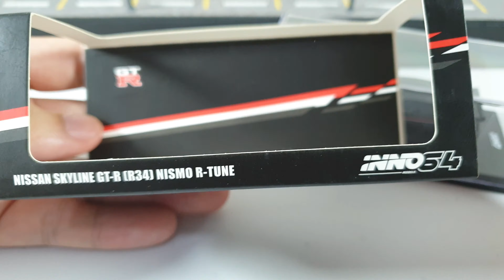Nissan Skyline GT-R R34 Nismo R-Tune Black by Inno64 | UNBOXING and REVIEW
Nissan Skyline GT-R R34 Nismo R-Tune in Black color by Inno64
This is a lovely and great model.
And now this could be an alternative for when we want to have a R34 but Ignition Model is too expensive for us.
I prefer Inno64 anytime.
I greatly recommend this Model.